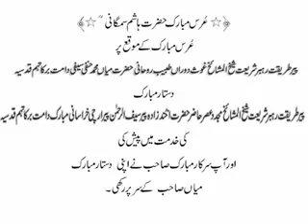MANQABAT SHAHA KHURASAN Akhundzada Saif ur Rahman